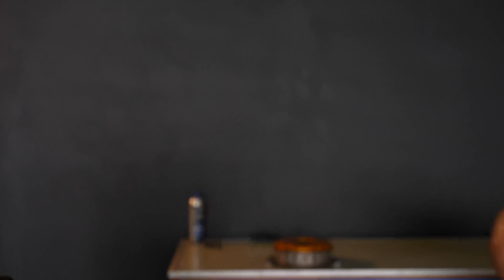HO DISTRUTTO TUTTO SULLA GTR 1000HP?*⚠️APRIAMO IL MOTORE🫣PT1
Quanta manutenzione bisogna fare su una macchina da 1000hp?Quanto costa?Volevo mostrarvelo, ma purtroppo ho avuto una spiacevole rivelazione...